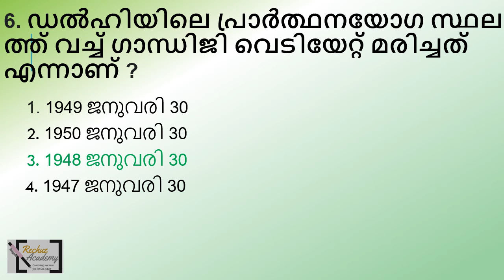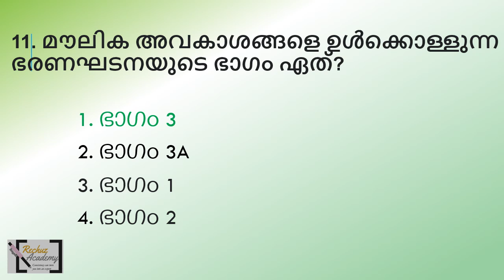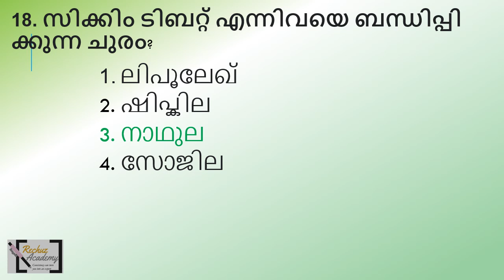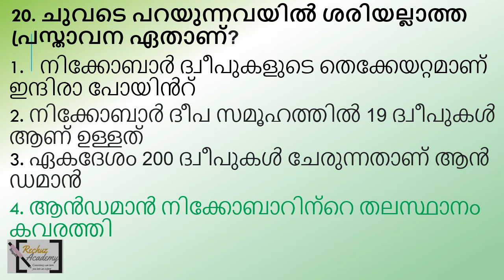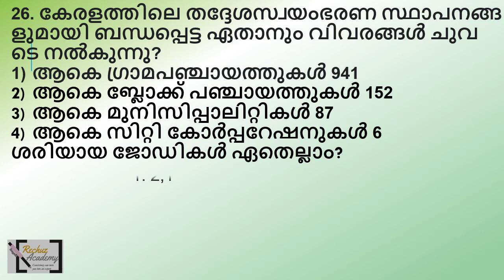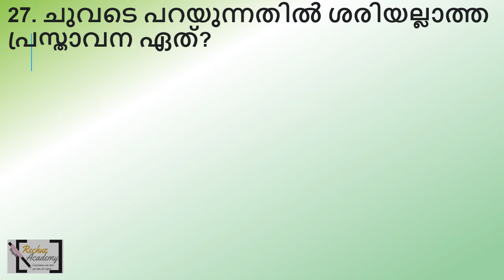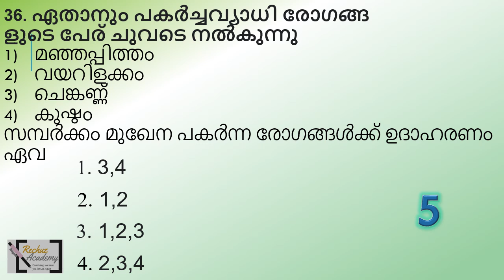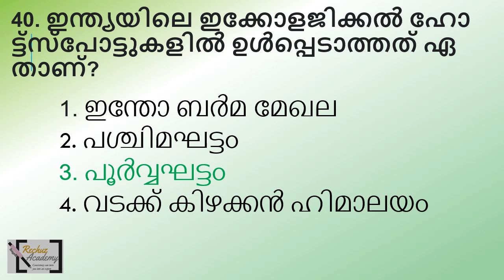ldc 2024 നിങ്ങളുടെ പഠനം വിലയിരുത്താം MOCK TEST പ്രാക്ടീസിലൂടെQUESTION PAPER-100